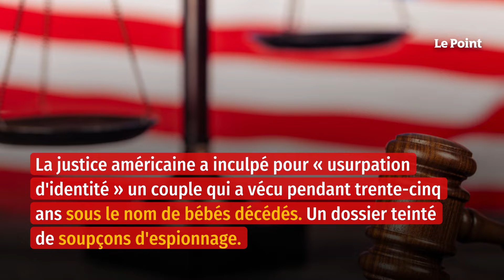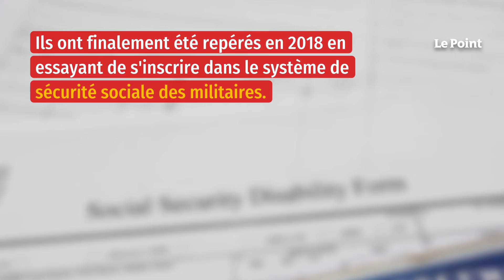Deux Américains ont vécu 35 ans sous l’identité de bébés décédés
La justice américaine a inculpé pour « usurpation d'identité » un couple qui a vécu pendant trente-cinq ans sous le nom de bébés décédés, un dossier teinté de soupçons d'espionnage. Walter Primrose et son épouse Gwynn Morrison, tous deux nés en 1955, ont été arrêtés à Hawaï vendredi. Selon des documents judiciaires, une perquisition à leur domicile a permis de mettre la main sur une vieille photo du couple habillé avec des uniformes du KGB.